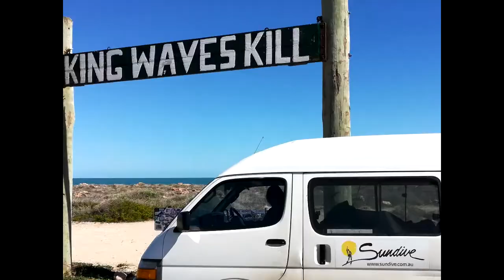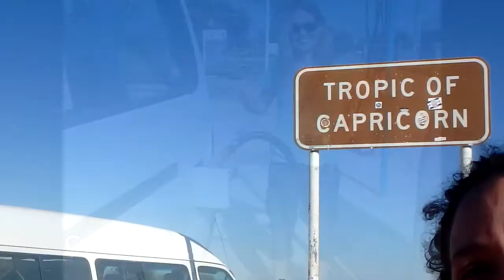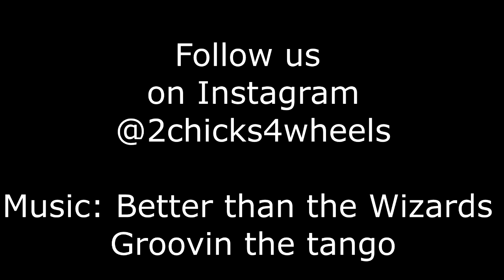Australia. Road trip. Jurien Bay to Exmouth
Part 4 of the road trip around Australia. Jurien Bay, Kalbarri National Park, Quobba Blow Holes, Coral Bay, Karijini National Park.